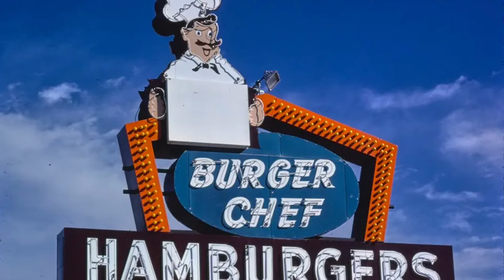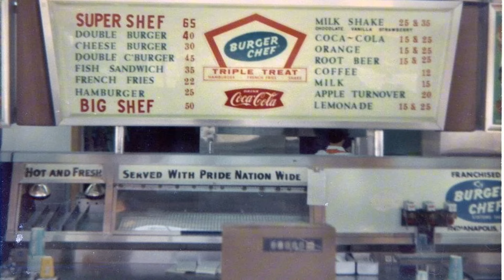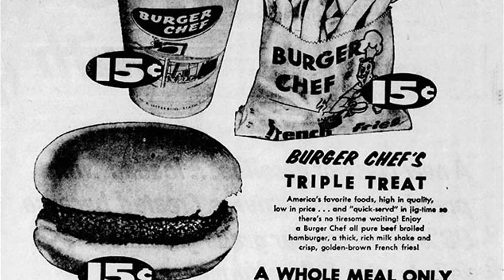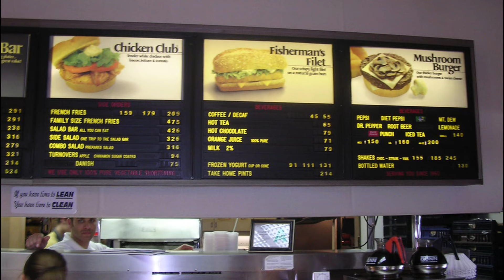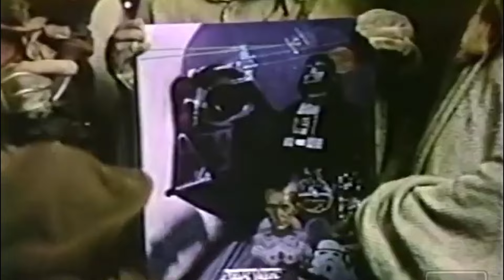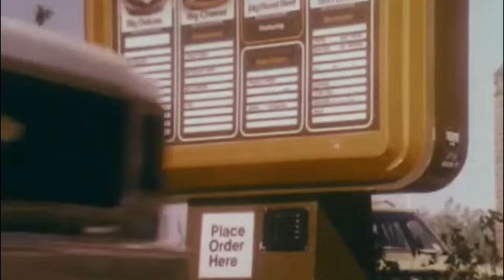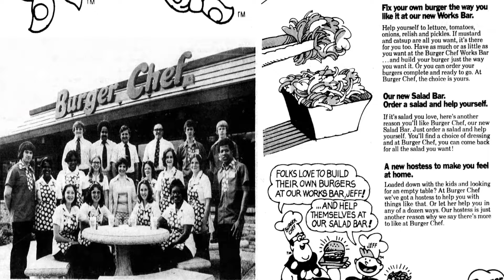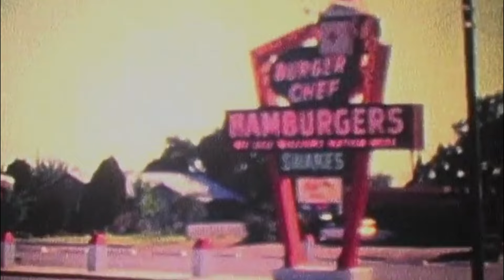Why We Loved Burger Chef In The 70s & 80s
One of the most prominent names in the burger world of America during the 1950’s was Burger Chef, a burger place that spread like wildfire completely overtaking the fast food competition in America. Today, burger chef is a name we are not even familiar with. The question: where did this brand go? From the highest success to the lowest turmoil, here is the story of Burger Chef!